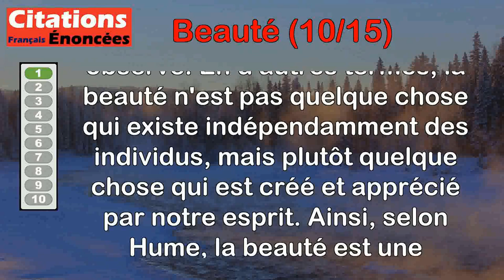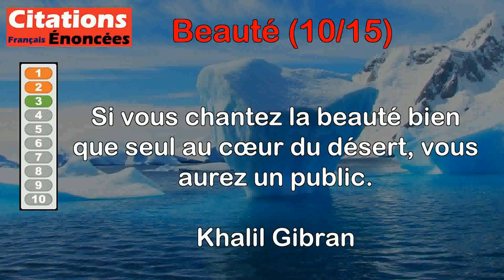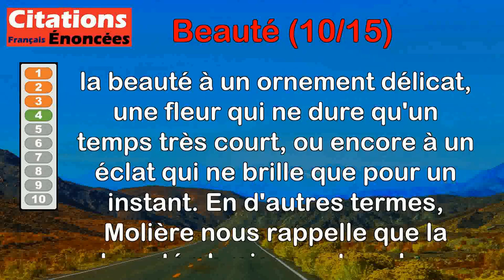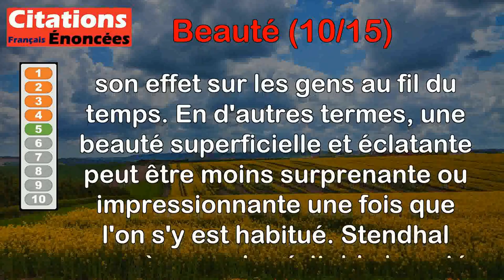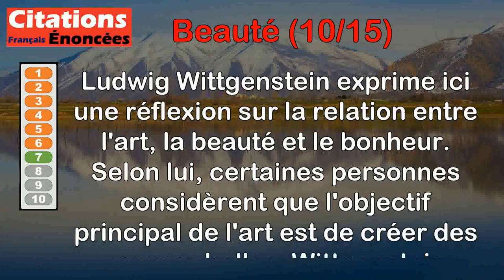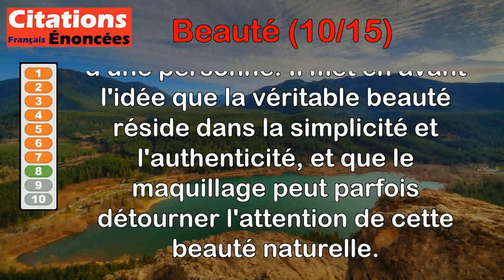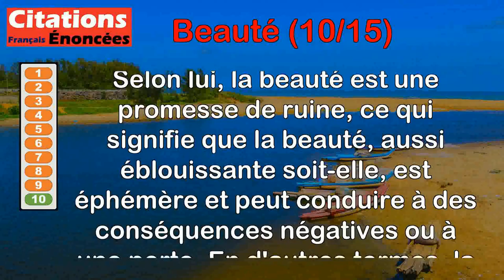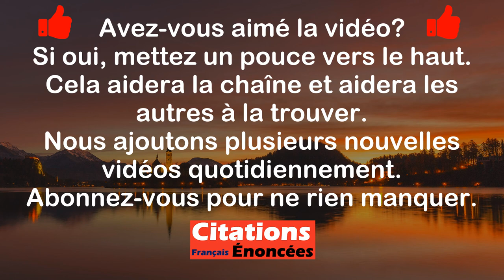Citations - Beauté (10 de 15)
00:00 Introduction
00:07 David Hume - La beauté n'est pas une qualité intrinsèque des choses. Elle n'existe que dans l'esprit de celui qui les contemple.
00:58 Emmanuel Kant - Une beauté naturelle est une belle chose ; la beauté artistique est une belle représentation d'une chose.
02:12 Khalil Gibran - Si vous chantez la beauté bien que seul au cœur du désert, vous aurez un public.
02:58 Molière - La beauté du visage est un frêle ornement,
une fleur passagère, un éclat d'un moment.
03:55 Stendhal - Les femmes extrêmement belles étonnent moins le second jour.
04:39 Théophile Gautier - En général, dès qu'une chose devient utile, elle cesse d'être belle.
05:33 Ludwig Wittgenstein - Il y a en effet quelque chose dans la conception selon laquelle le beau serait le but de l'art. Et le beau est justement ce qui rend heureux.
06:29 Tahar Ben Jelloun - Le maquillage est le linceul de la beauté.
07:17 Frédéric Beigbeder - La beauté est un sport où les hors-jeu sont fréquents.
08:22 Albert Cohen - La beauté est une promesse de ruine, la passion une promesse de satiété et d'oubli.